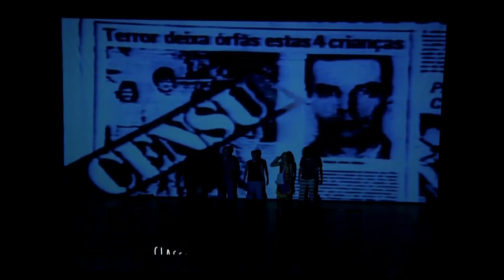ESTAÇÃO CULTURA 18/06/19